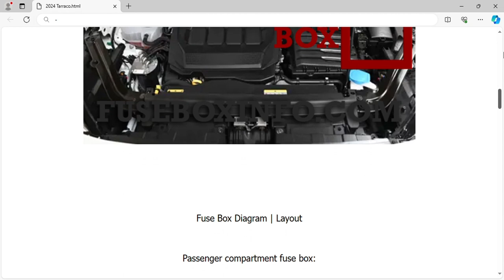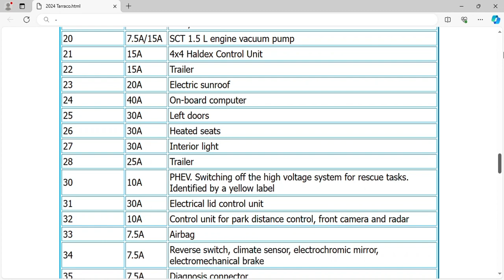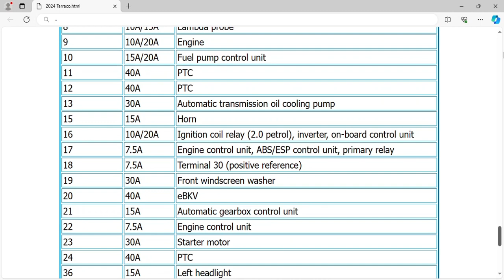2024 Seat Tarraco Fuse Box Info | Fuses | Location | Diagram | Layout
2024 Seat Tarraco Fuse Box Info | Fuses | Location | Diagram | Layout